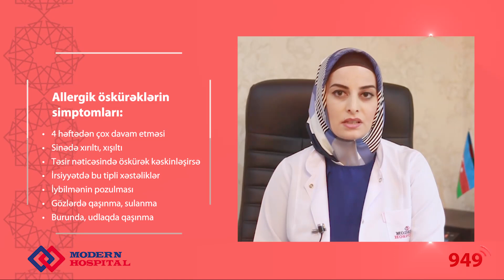ALLERGİK ÖSKÜRƏKLƏR. . SAGLAM TV. ALLERQOLOQ-TERAPEVT GÜLNAR QULİYEVA.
ALLLERGİK ÖSKÜRƏKLƏRİN SİMPTOMLARI:
- 4 Həftədən çox davam etməsi
- Sinədə xırıltı, xışıltı
- Təsir nəticəsində öskürək kəskinləşirsə
- İrsiyyətdə bu tipli xəstəliklər
- İybilmənin pozulması
- Gözlərdə qaşınma, sulanma
- Burunda, udlaqda qaşınma
ALLLERGİK XESTELİKLER NEDİR.
ALLERGİK ÖSKÜRƏKLƏR HANSI HALLARDA OLUR?
ALLLERGİK ÖSKÜRƏKLƏR NƏDƏN XƏBƏR VERİR?
 ALLERGİYALAR. ALLERGİKJ RİNİT. ALLERQOLOQ. ALLERQOLOQ HEKİM.
 ALLLERGİYANIN KESKİNLEMELERİ. ALLAERGİYA MÖVSÜMÜ. ALLERGİYANIN MÜALİCESİ. ALLLAERGİK XESTELİKLERİN MÜALİCESİ. BRONXİAL ASTMA. ASTMA. BRONXİAL ASTMANIN VE ALLERGİK RİNİTLERİN ELAMETLERİ. BRONXLARIN XESTELİKLERİ. ÖSKÜRƏKLƏR GECE VAXTI OLURSA BU NE DEMEKDİR?
Allerqoloq Gülnar Quliyeva. Terapevt-allerqoloq Gülnar Quliyeva. Modern Hospital. ALLLERQOLOQ GULNAR QULİYEVA. MODERN HOSPİTAL.
Kanalılmıza siz de abune olun ve ekranda yuxarıda sağda zınqırov işaresini de basın ki, yeni yuklenen videolarımızdan xeberdar olasınız
Azerbaycanin ilk saglamlıq və tibbi kanalıdır saglamTV.
Cinsi zeiflik, impotensiya, andrologiya, ginekoloq,